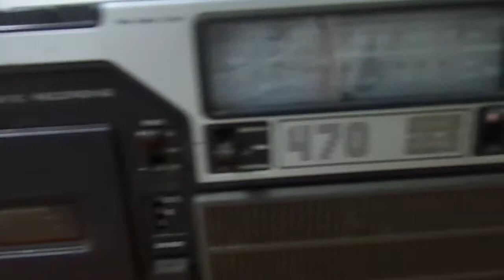conjunto de som Philips 470